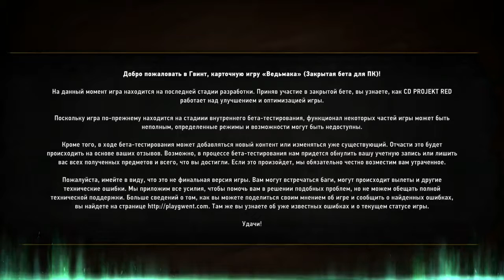Запись стрима - Гвинт и разговоры о старых играх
Пытаемся играть в Гвинт ) но скорее пока проигрываем.